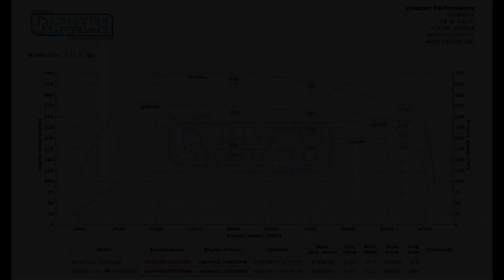2019 Honda Civic 1.5T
Mods: PRL Cobra CAI
Tuned with KTuner by Linszter Performance
242LE / 352Nm